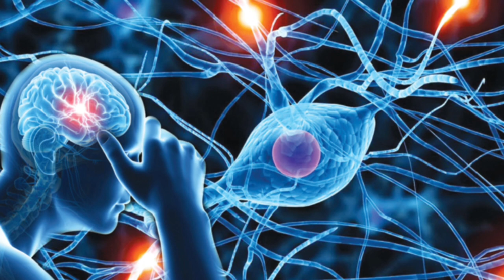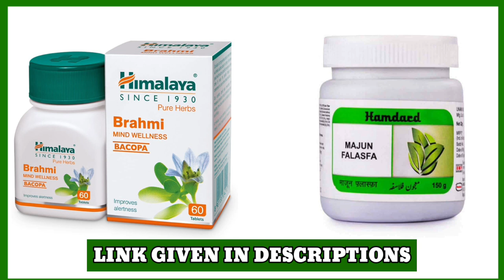Migraine Kya Hota Hai | Migraine Symptoms & Treatments | Dr Azhar Mukhtar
𝗗𝗿 𝗔𝘇𝗵𝗮𝗿 𝗠𝘂𝗸𝗵𝘁𝗮𝗿 is a General Physician & Counselor, Graduate from 𝗟𝘂𝗰𝗸𝗻𝗼𝘄 𝗨𝗻𝗶𝘃𝗲𝗿𝘀𝗶𝘁𝘆.

Majoon falasfa

𝗔𝗯𝗼𝘂𝘁 𝗧𝗵𝗲 𝗩𝗶𝗱𝗲𝗼- Migraine ek tarah ka severe headache hota hai jo aksar sir ke ek hisse me hota hai lekin kabhi kabhi dono taraf bhi ho sakta hai. Migraine hone par aapko bahot dard aur taqleef ho sakti hai. Iska dard pulsatting yani dhadkne wala hota hai. Is video me hum migraine hone ke karan, iska lakshan aur ise theek karne ke kuchh gharelu upayon ke baare me janenge. Sath hi kuchh medicines ko bhi samjhenge jo aapke migraine ke dard ko theek karne me aapki madad kar sakti hain.

𝗠𝗲𝗱𝗶𝗰𝗮𝗹 𝗔𝗰𝗰𝗲𝘀𝘀𝗼𝗿𝗶𝗲𝘀 𝗙𝗼𝗿 𝗗𝗮𝗶𝗹𝘆 𝗨𝘀𝗲𝘀-
01- BMR Machine
02- Best Nebulizer
03- Pulse Oximeter
04- Best Glucometer
05- Best Stethoscope
06- Best Thermometer
07- Sphygmomanometer

Migraine Kya Hota Hai
migraine
migraines
migraine headache
migraine symptoms
migraine treatment
migraine aura
migraine causes
migraine relief
migraine triggers
migraines with aura
migraine headache symptoms
migraine diet
migraine cure
migraine upay
migraine tips
migraine genes
migraine foods
acute migraine
migraine phases
what is migraine
migraine drinks
migraine ka ilaj
migraine attack